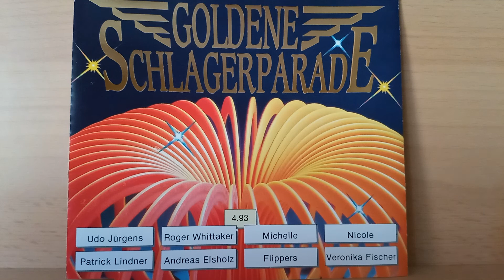Udo Jürgens : Mit 66 Jahren ( 1978 )